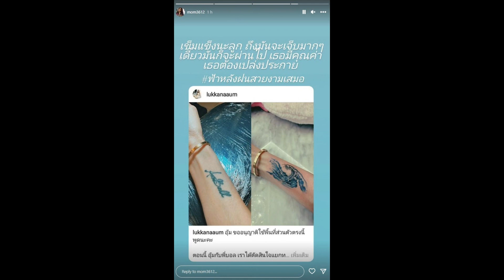คุณแม่อุ้ม ลักขณา โพสต์บอกแบบนี้ หลังลูกสาวเจอปัญหารักจบไม่สวย